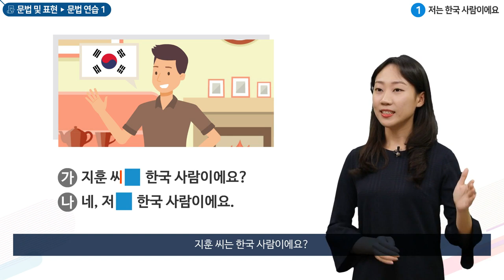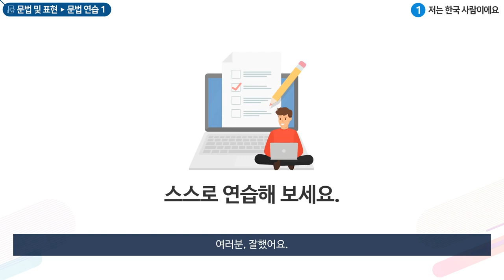한국어 초급 1과 인사하기 - 문법 연습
"-이다' '-은/는"
채널에 가입하여 혜택을 누려보세요.